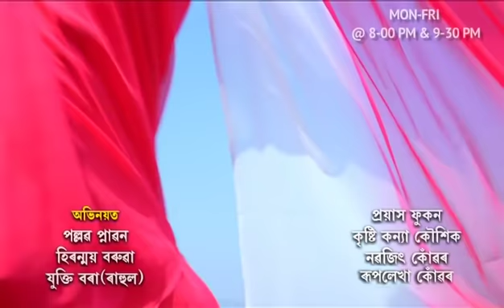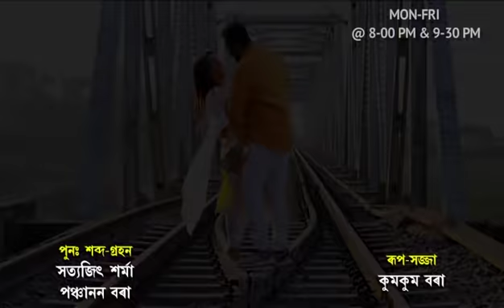|| অভিমানী অনুৰাগ || Abhimani Anuraag || Episode 3 || Assamese Serial || Jonack TV || 2022